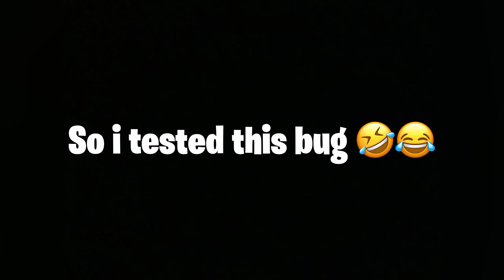WORST BUG 😑 WARNING - BEWARE OF THIS GUYS ☹️✌🏻